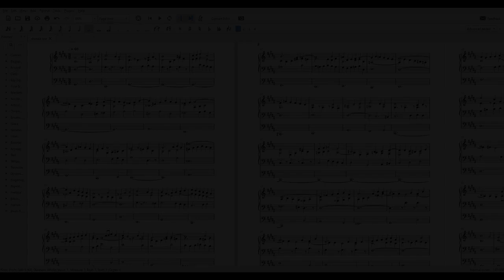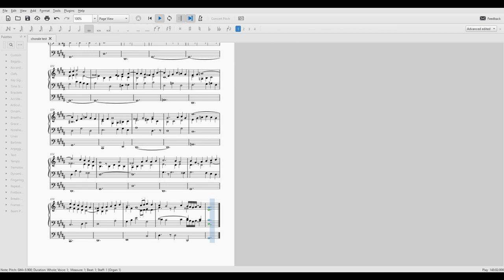cantata for solo organ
just trying something a bit different